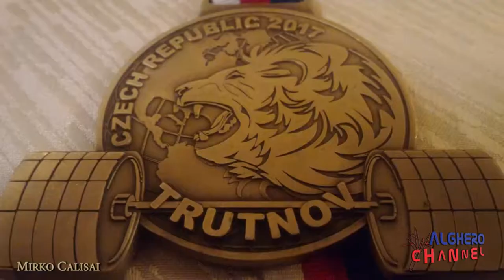Intervista a Mirko Calisai​